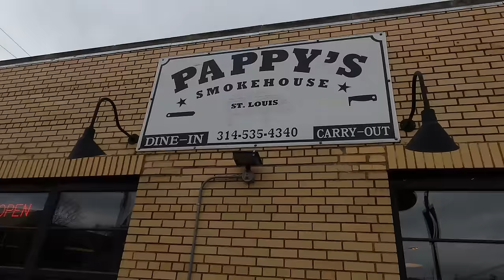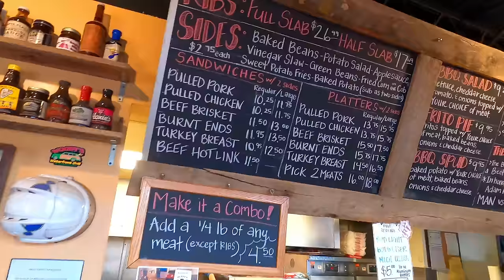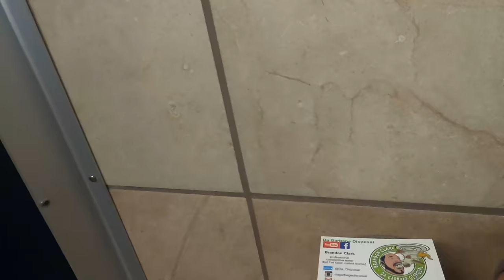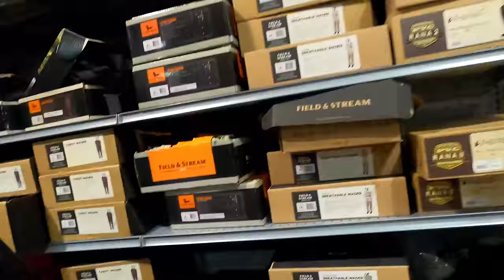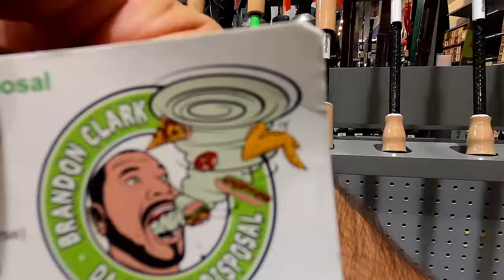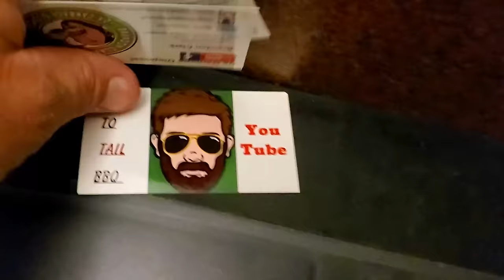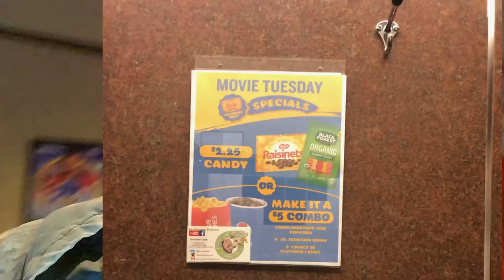REDONE After the Fire Vlog 6 | The Gentleman | Pappys Smokehouse |St Louis